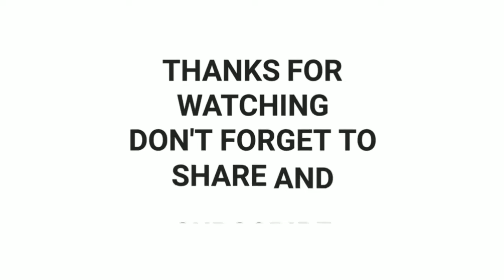GOT7 has dropped a teaser photo of Jackson, Jinyoung, and Youngjae.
GOT7